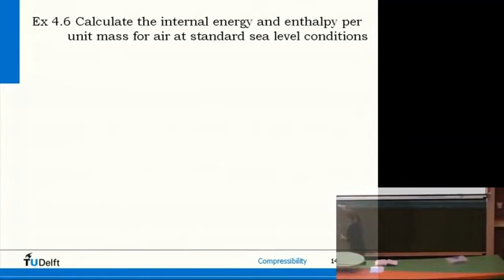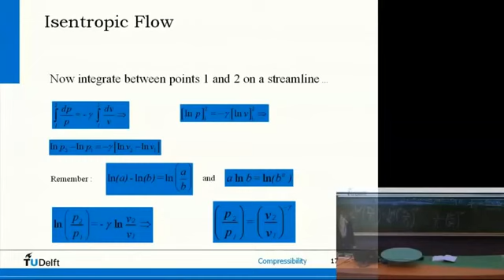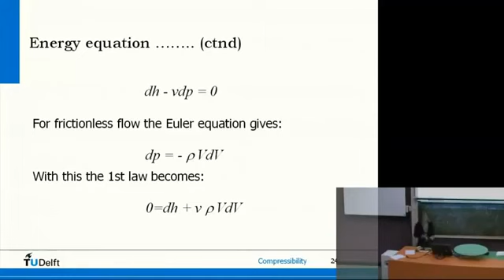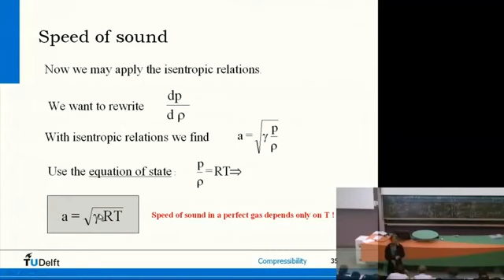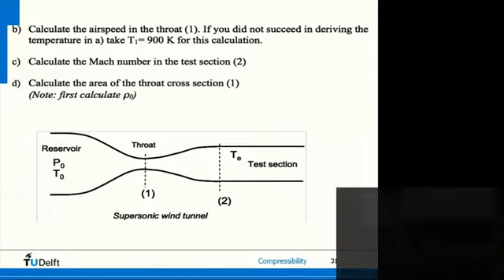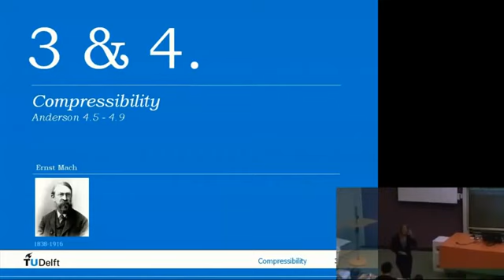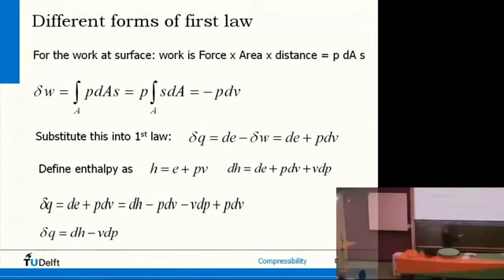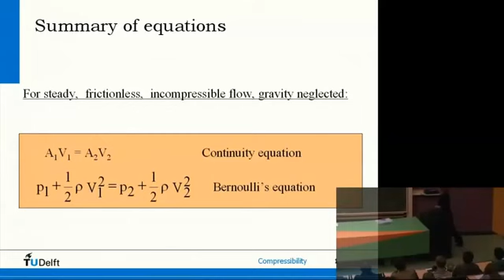Aerodynamics, Compressiblility Basic Course Aerospace Engineering Lesson 11/21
Aerodynamics 1 Fundamentals - Basic Course Aerospace Engineering - Lesson 10/21.

Aerodynamics, Compressiblility - Basic Course Aerospace Engineering - Lesson 11/21. Aerodynam.